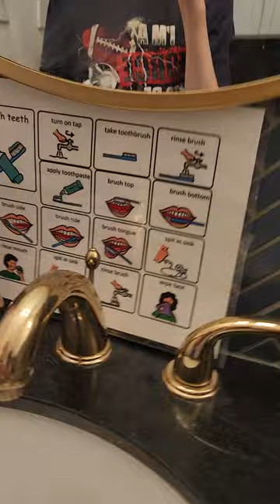autism brushing teeth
its hard to get him to do it. I'll  go over his teeth each day.